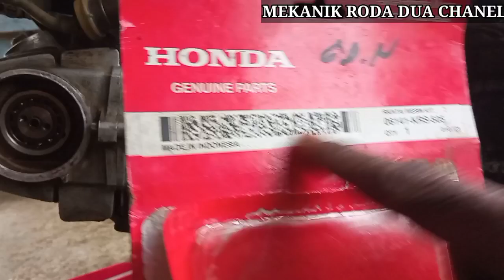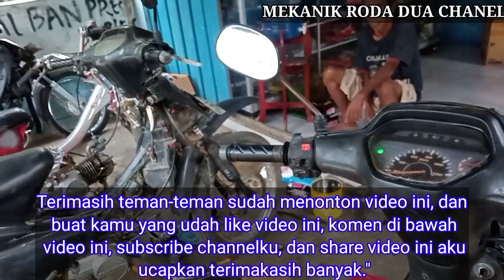cara pasang rantai keteng Supra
Rantai keteng, atau rantai mesin, adalah rantai yang menghubungkan antara roda gigi poros noken as (penggerak rocker arm). Ketika rantai kendur, maka yang terjadi adalah rantai akan bergesekan dengan komponen terdekat lain. Muncullah suara-suara berisik itu.

Terkait

Mengatasi rantai keteng Supra kendor
Ciri ciri rantai keteng kendor
Cara menyetel rantai keteng supra fit
Penyebab rantai keteng kendor
Cara Setel rantai keteng Supra 125